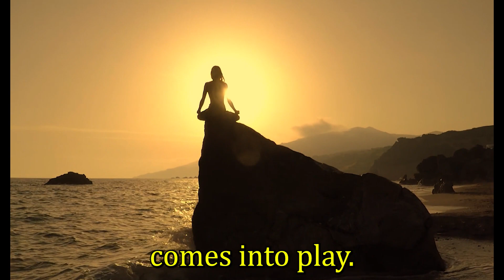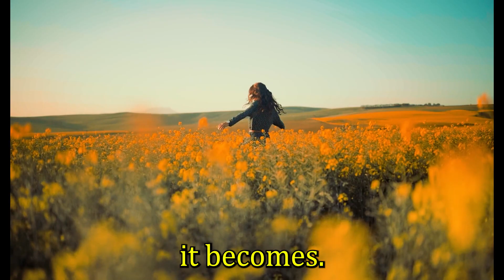How To Unlock The True Power Of Manifestation